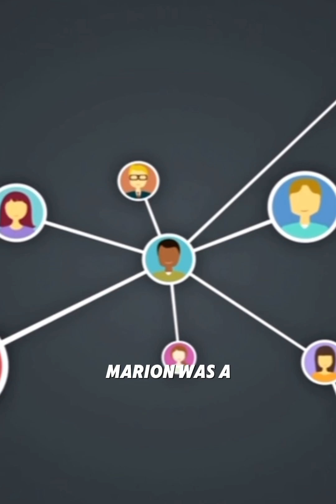blackhistory: Over 200 Patents: From Skype to Zoom: Marian Croak's Voice Over IP Legacy.